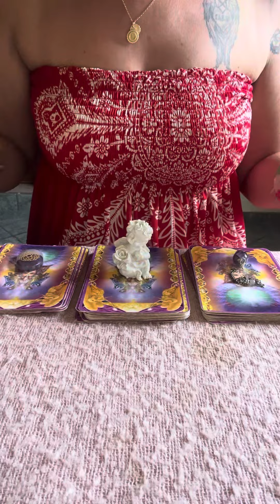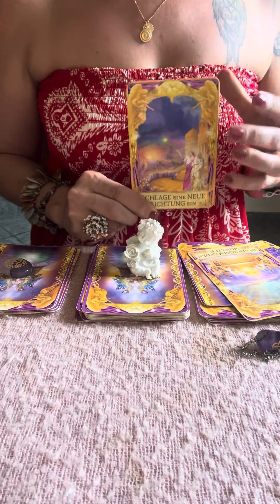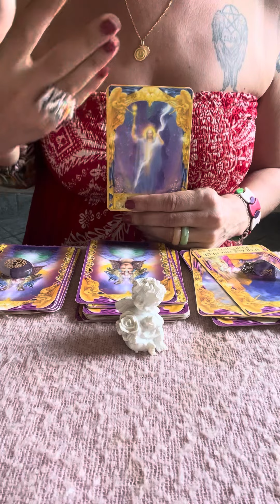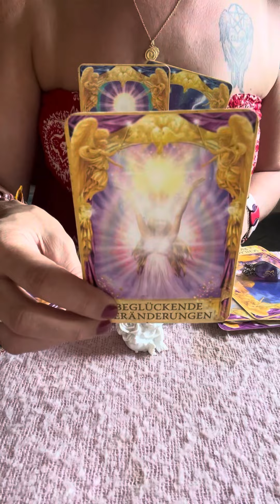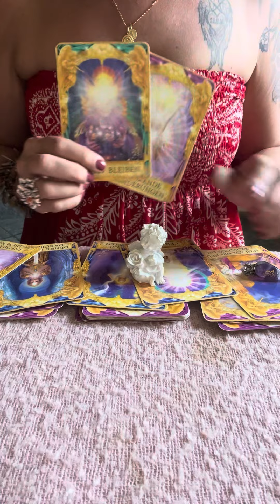🎉 3 OPCIONES DE DA EL TAROT😱PALABRAS CLARAS Y DIRECTAS😱Tarot Horoscopos🌸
Orientacion,Terapias,Coaching,Crecimiento Personal y Desarrollo Espiritual por medio del Tarot.

Los  Videos Interactivos no siempre resuenan al 1000 %  con todo. Tu tienes en cada momento la Decision en tus manos.Tus Comentarios en mis Videos siempre seran respondidos por mi.

Basica: 4 Preguntas+Oraculo   500 Pesos MXN
Medium: 1Hora+Preguntas   1.000 Pesos MXN
Premium: 2Horas+Preguntas  1.500 Pesos MXN
Exclusiva Terapeutica: 2 Horas 2.000 Pesos MXN

Donativos / Spenden
Aleyna